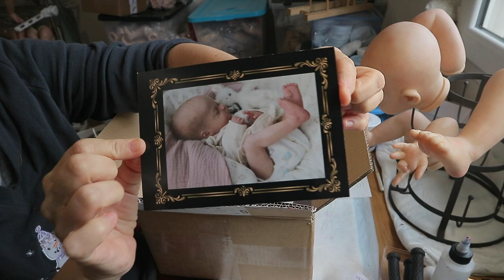A lil powder tutorial on Cameron, kit box opening, and Bren at home!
If you get bored with watching me paint and put powders on Cameron you can skip to the end and see Bren in her new home.